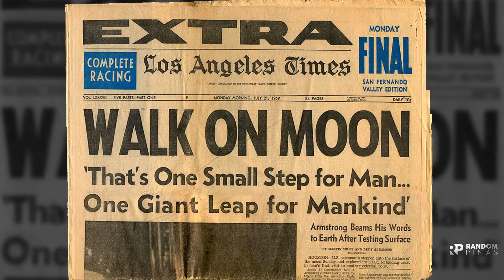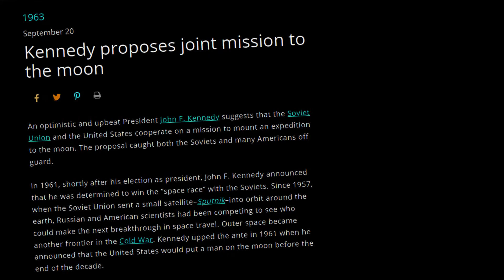Random na Kaalaman Tungkol sa Kalawakan Part 4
Ito ang Part 4 ng video series natin ng random na kaalaman tungkol sa kalawakan. Limang bagong kaalaman ang matututunan dito. Mga bagay na pag uusapan ay ang tungkol sa uranus, mga hayop sa space, ang paglapag ng tao sa buwan at iba pa. Magandang malaman ang mga random na kaalaman na ito tungkol sa kalawakan. Paguusapan din ang tungkol sa space race noong cold war at ang kakaibang planetang na diskubre na may napakalaking ring. Ito ang limang random na kaalaman tungkol sa kalawakan.

0:00 Intro
0:12 Uranus
1:07 Mga Hayop sa Kalawakan
2:46 Neil Armstrong
3:43 j1407b
4:34 space race
7:41 Credits

CO.AG Music
Ambient Background Space Music - Lights in The Sky

What this Video is About:
Random na Kaalaman Tungkol sa Kalawakan